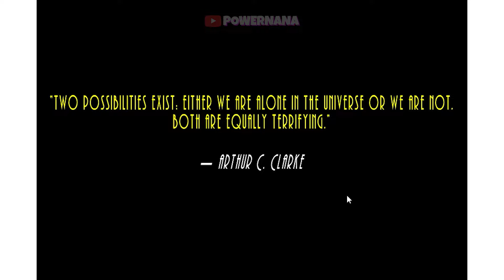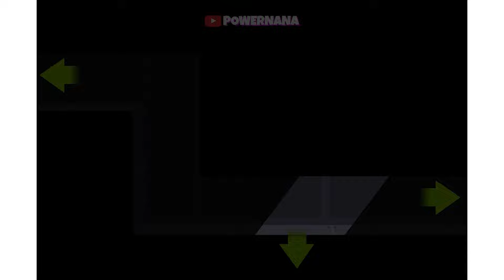Astocreep - You are Alien and You Have To Eat Human Brains To Evolve | All Evolutions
Astocreep - You Are an Alien and You Have To Eat Human Brains To Evolve | All Endings

Game : Astocreep

00:00 Intro
00:06 Evolution 1
05:22 Evolution 2

About The Game :
Click around the space station to help the alien take over! But look out, you are vulnerable... eat humans in creative ways to evolve to your final form!

All Videos Created by Me.